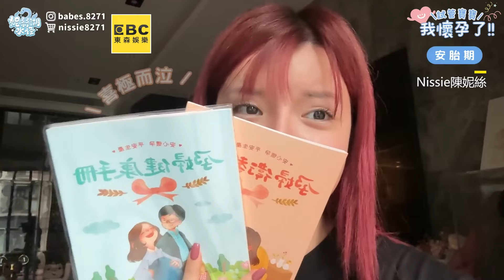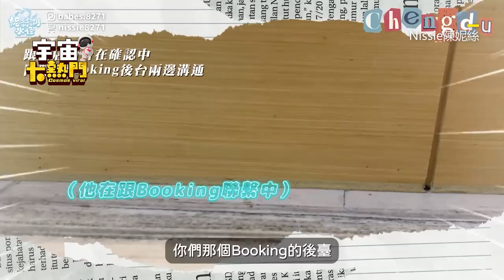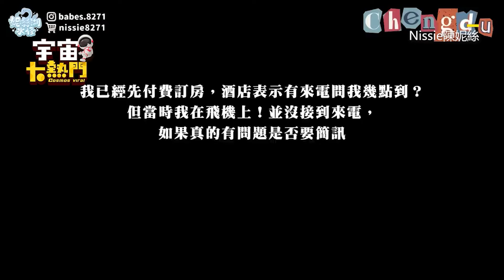陳妮絲試管成功！聽到寶寶心跳感動泛淚...哽咽曝：真的不容易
影片授權：Nissie陳妮絲
正妹網路訂房被取消！現場入住卻加收錢她氣：太誇張了